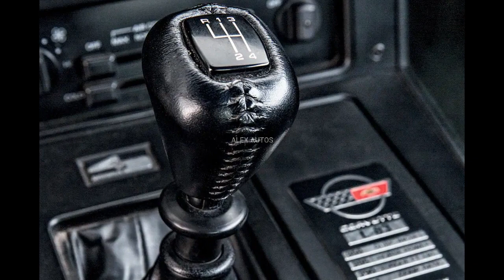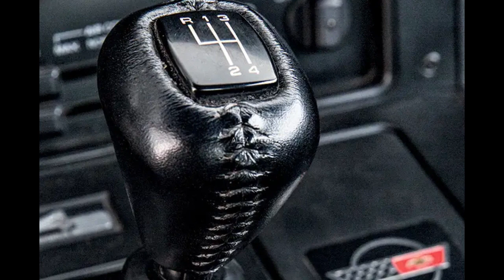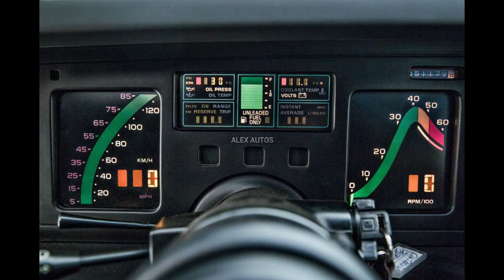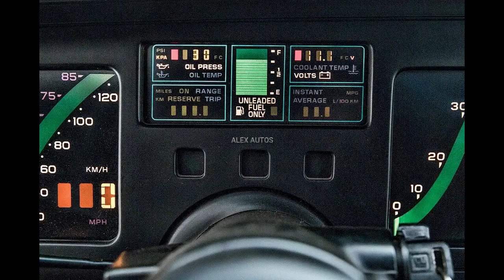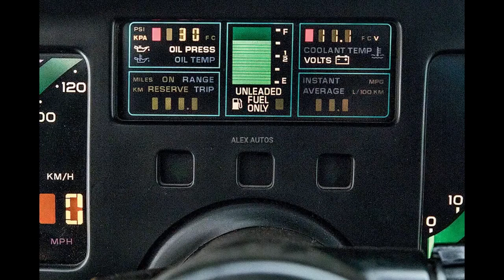🟢 Chevrolet Corvette C4 1984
Os anos 70 foram muito bons para o Corvette de terceira geração. Muito popular, o esportivo da Chevrolet celebrou o jubileu de prata em 1978 e, um ano depois, estabeleceu o recorde de 53.807 unidades produzidas.

Foi um bom resultado até a chegada da quarta geração, cujas primeiras unidades deixaram a fábrica de Bowling Green em 1983.
Denominado C4, o novo Corvette veio com a tarefa de enfrentar a nova geração de esportivos europeus e japoneses como Ferrari 308 GTB/GTS, Porsche 911 SC e Nissan 300 ZX Turbo.

Seu desenvolvimento foi encarregado ao então engenheiro-chefe, Dave McLellan, sucessor do lendário Zora Arkus-Duntov.

Suas linhas suaves causaram bem menos impacto que as duas gerações anteriores, mas não havia margem para dúvidas: o C4 era um autêntico Corvette.

As proporções da carroceria foram cuidadosamente estudadas em túnel de vento para reduzir o arrasto aerodinâmico em 24%.
A agressividade era resumida às rodas de 16 polegadas com enormes pneus 255/50.

O painel de cristal líquido e instrumentos com mostradores digitais indicavam que não havia lugar para anacronismos numa década marcada por ônibus espaciais e computadores domésticos.

O C4 foi o primeiro Corvette a abandonar o esquema de carroceria sobre chassi.

Em seu lugar, surgiu uma estrutura desenvolvida ao redor de uma espaçosa célula de sobrevivência, eliminando a barra central que ligava o para-brisa ao santantônio na geração anterior.
A elevada altura das soleiras das portas indicava que elas atuavam como elemento estrutural. A rigidez foi reforçada pela carcaça do diferencial, com extensões para apoio da suspensão traseira e elementos de fixação ao câmbio.

As suspensões com molas transversais em material composto foram desenvolvidas em computador: a dianteira trazia refinados braços duplos de alumínio forjado e a traseira multilink eliminou o afundamento da parte de trás nas acelerações.
Os avanços contrastavam com a simplicidade do motor L83, um V8 5.7 que rendia 205 cv de potência com a mesma arquitetura de 1955: comando de válvulas no bloco e duas válvulas por cilindro.

A injeção eletrônica Cross-Fire com dois bicos injetores era uma das únicas concessões à modernidade, como neste modelo 1984, que se encontra aos cuidados da De Gennaro Motors.

Mas era o que bastava para ser o automóvel mais rápido dos Estados Unidos. O Corvette ia de 0 a 96 km/h em 7 segundos com o câmbio automático de quatro marchas.
Ficou ligeiramente mais rápido com o câmbio manual “4 + 3” desenvolvido pelo preparador Doug Nash, com quatro velocidades e sobremarcha nas três últimas. Ambas as transmissões o levavam a mais de 220 km/h.

Dotado de injeção multiponto, o motor L98 foi ganhando potência ao longo da década: 230 cv em 1985, 240 cv em 1987 e 245 cv em 1998.

Ausente desde 1975, a versão conversível retornou em 1986 acompanhada dos freios ABS e tornou-se o carro-madrinha da Indy 500. Em 1987, surgiu a versão Callaway Twin Turbo, com 345 cv e garantia integral da GM.
A célebre versão ZR-1 veio em 1990 com o V8 LT5 (também de 5,7 litros) desenvolvido em parceria com a Lotus. Bloco de alumínio, cabeçotes com duplo comando e quatro válvulas por cilindro rendiam 375 cv.

Testado por uma revista especializada no ano seguinte, o ZR-1 acelerou de 0 a 100 km/h em 5,95 segundos e só não foi além dos 217,8 km/h pela limitação da pista de testes em Limeira . Em pistas apropriadas, superava facilmente os 270 km/h.
A única opção de câmbio era o manual de seis marchas e os pneus eram dignos de um superesportivo: 275/40 à frente e 315/35 atrás, montados em rodas aro 17. Custava quase o dobro de um Corvette equipado com o motor L98.

 Produzido até 1995, o ZR-1 resgatou o espírito selvagem do Corvette L88 de 1967 e redimiu a drástica queda de performance que o modelo sofreu a partir de 1975.

Os últimos C4 produzidos em 1996 também fizeram bonito: traziam o V8 LT1 de 300 cv ou o LT4 de 330 cv, sempre acelerando de 0 a 96 km/h em menos de 6 segundos e superando os 260 km/h.